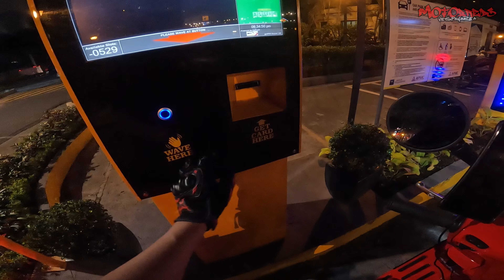VESPA , PANAREA AT LIKE TAMBIKE | PASEO DE MAGALLANES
Quick ride and tambike sa Paseo De Magallanes kasama ang mga tropa .